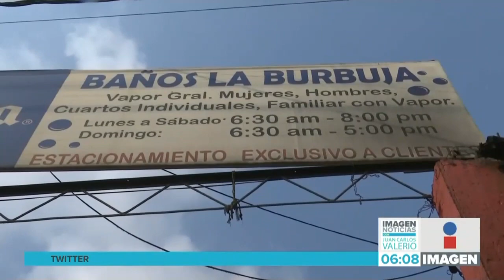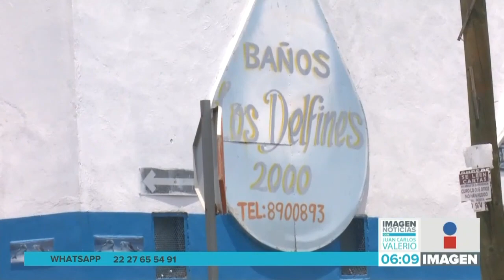Recorrido baños públicos || Noticias con Juan Carlos Valerio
Ayer prácticamente ningún negocio de baños públicos reabrió sus puertas.